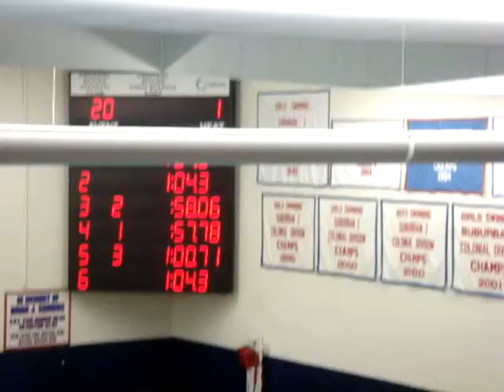andrew backstroke at cb east 1/12/09